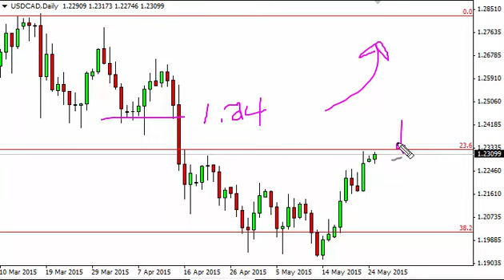USD/CAD Technical Analysis for May 26 2015 by FXEmpire.com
- May 26 2015 currency daily technical analysis for the USD/CAD pair. Forex Technical Analysis Forex Fundamental Analysis and Forex Brokers on FX Empire